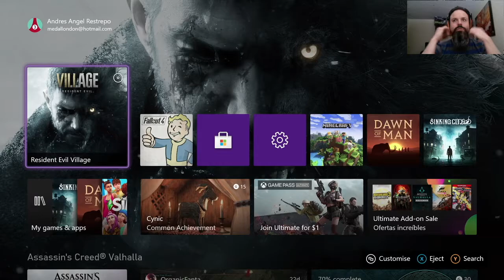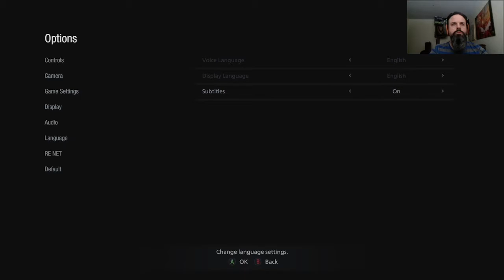VILLAGE: Resident Evil 8: Eliminamos la ultima vámpira hija de Lady Dimitrescu.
VILLAGE: Resident Evil 8: Eliminamos la ultima vámpira hija de Lady Dimitrescu: Handsome Angel life And Fun: Andrés Angel Restrepo.